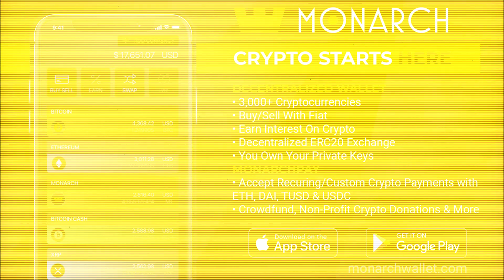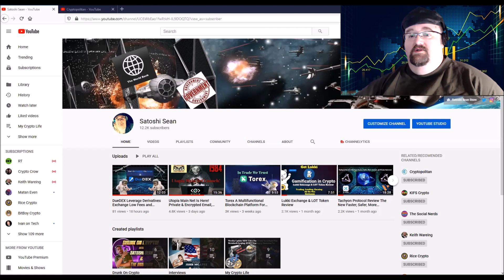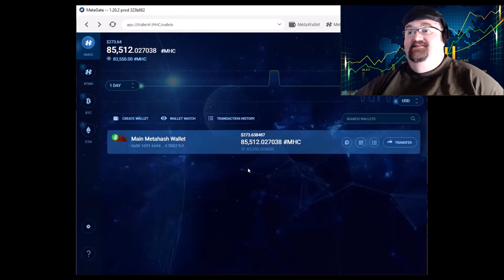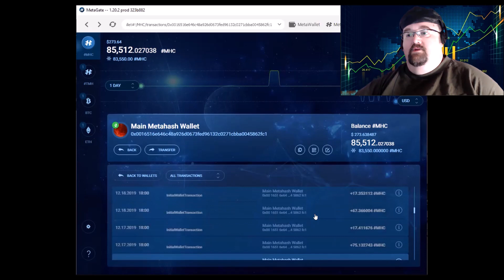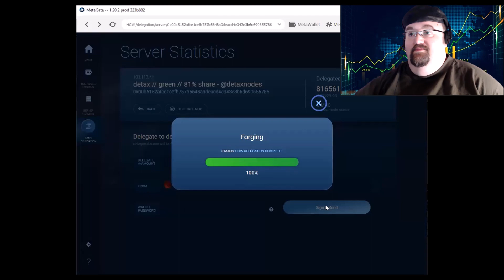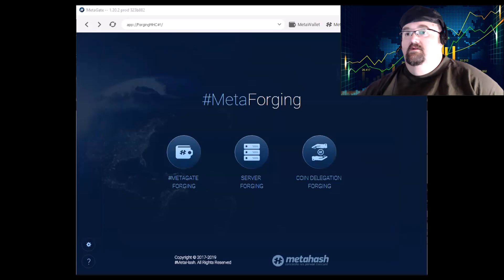I Won The Metahash Lottery! Last Update This Year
How To Set Up A MasterNode What Is A Master Node & The Costs To Set Up

BTC: 3KJj2n7ACt8uYcsrYPwpTXk9oAV6EMHTRN
ETH: 0x739a52CBdcE1Fd977550Aa0f99105E83Bc72e484
LTC: MGLnPcQoyR9DYTaRP2Ks98Vts6qnKvvkEw
APL: APL-GC9K-APKR-ZV2G-3AX8D
MHC: 0x0016516e646c48a926d0673fed96132c0271cbba0045862fc1